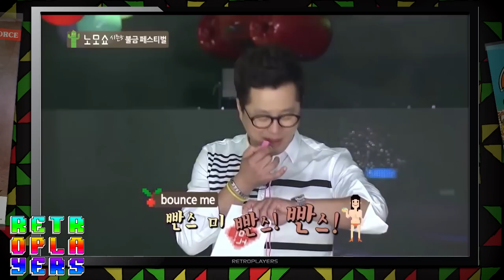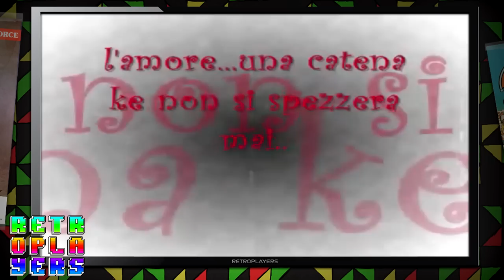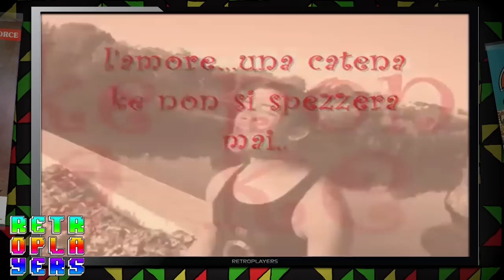RetroZapping: Le Pompe i Bukkake e le Asiatiche....Ammazzha che roba!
I Bukkake non sono importati, ma l'unica cosa che conta !!!